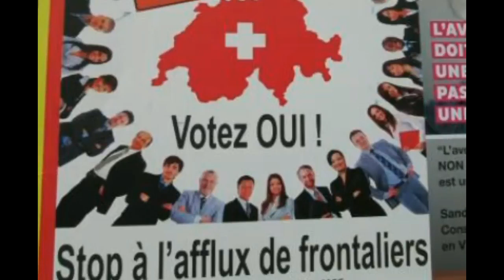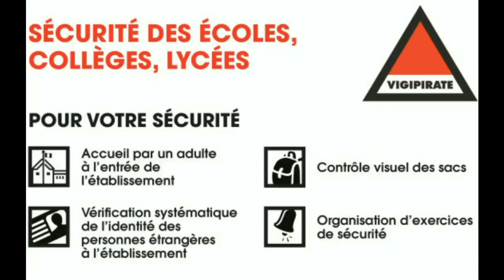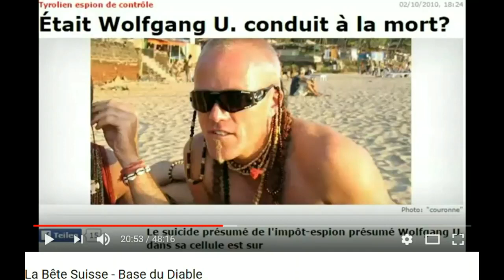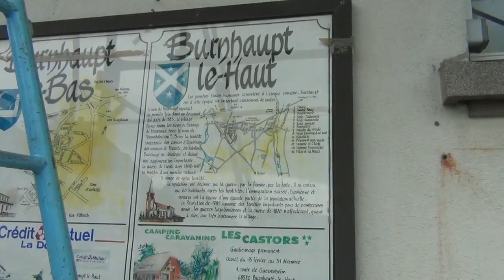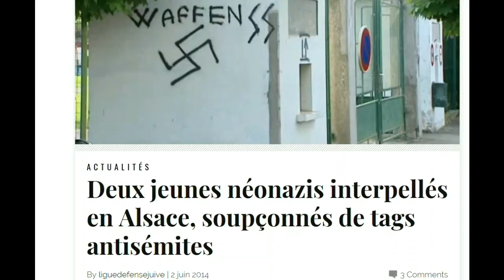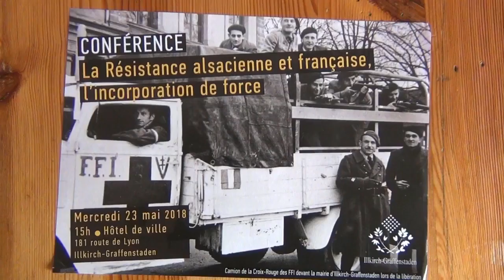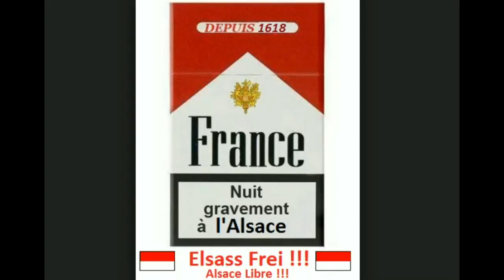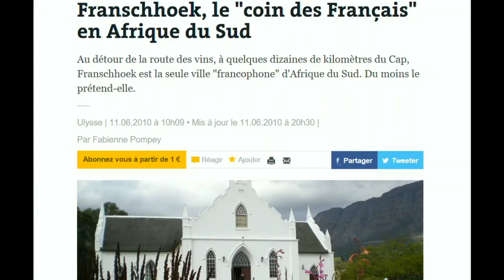Collège des 3 Pays, 176 Flingues, 200 Néo Nazis, 1 Prof Boxeur et Les Malgrés Nous Alsace Libre